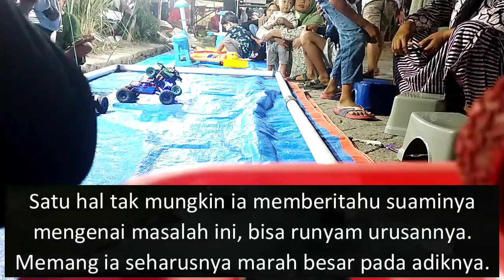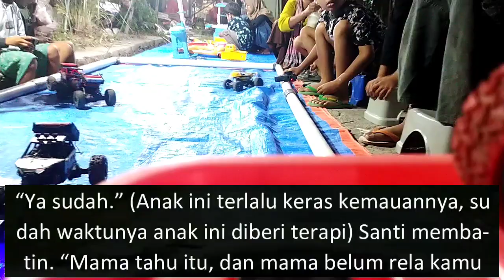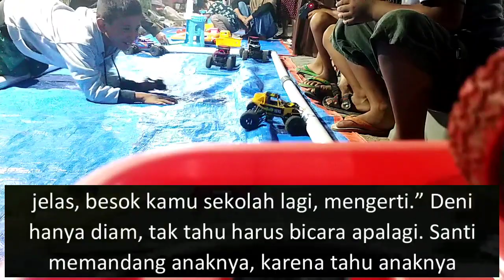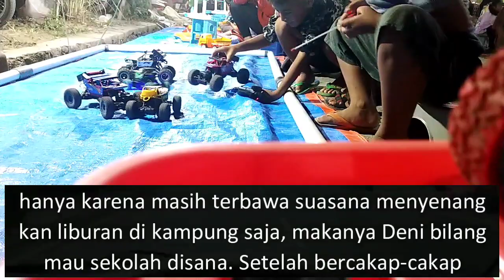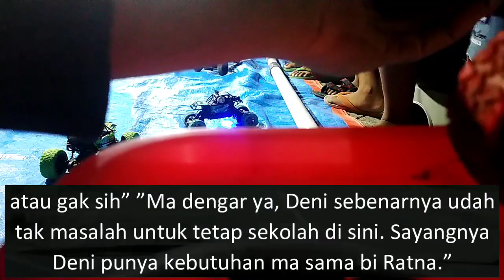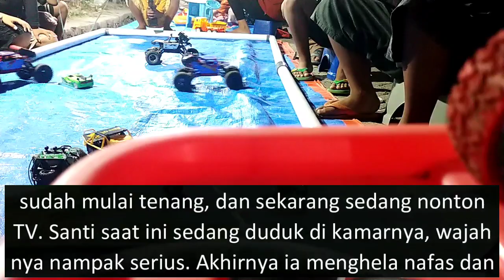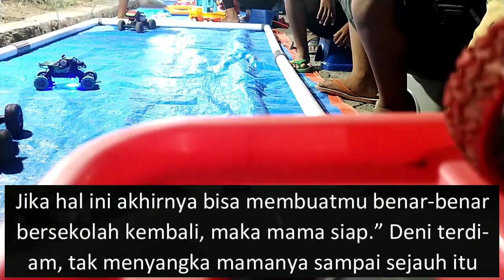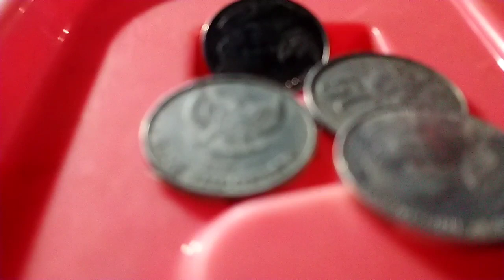Part 6 Aku Bibi Dan Mama